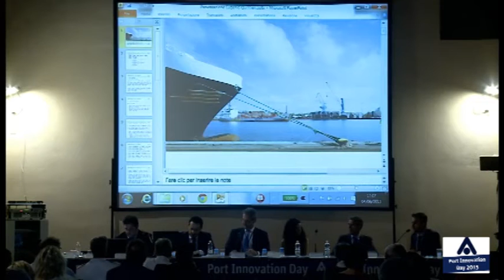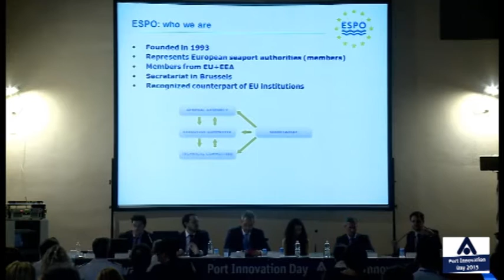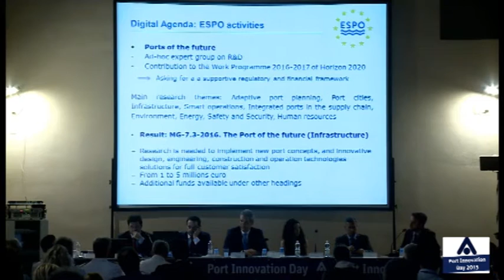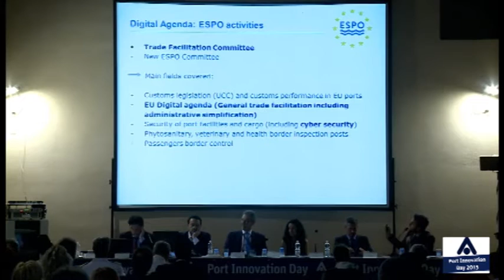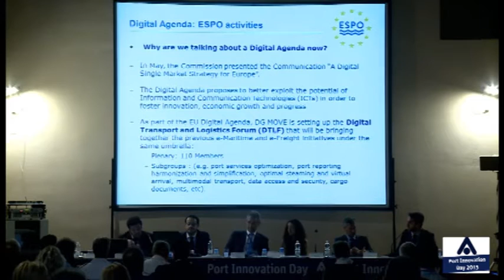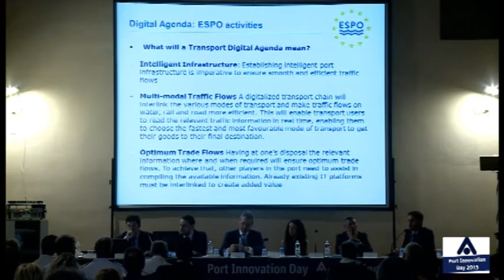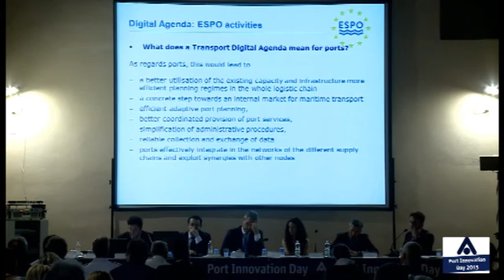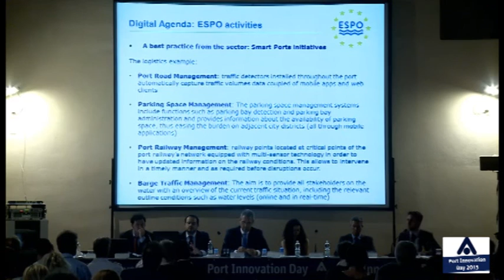Port Innovation Day 2015 - Dott. Eugenio Quintieri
Intervento dal titolo "Un'agenda europea per l'innovazione dei porti", realizzato dal Dott. Eugenio Quintieri, Consulente sulle politiche di Espo, European SeaPort Organisation, realizzato al Port Innovation Day 2015.